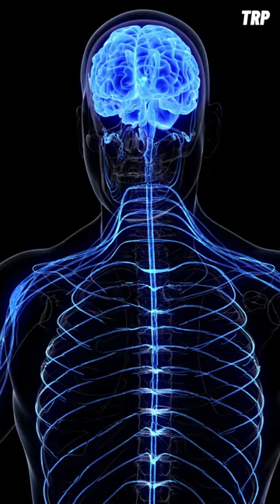Elderly Couple buys & cooks Pufferfish from FB. Dies.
Please try not to buy & cook exotic foods without the proper professional training and expertise 🙏🏻 Our condolences to the family.